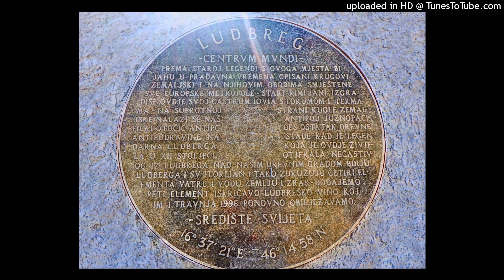Domina Petric (Petrić): Ludbreg, Centrum Mundi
Ludbreg, the center of the world. Photography is curated by me.